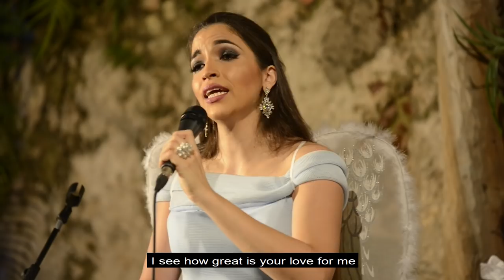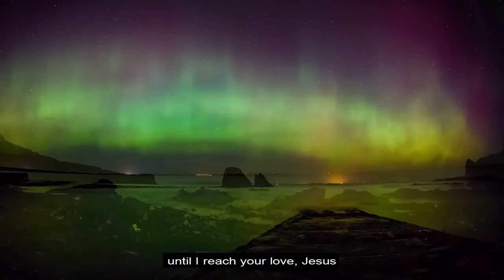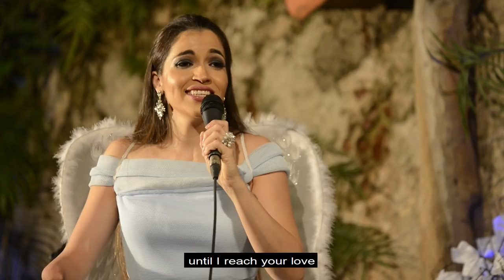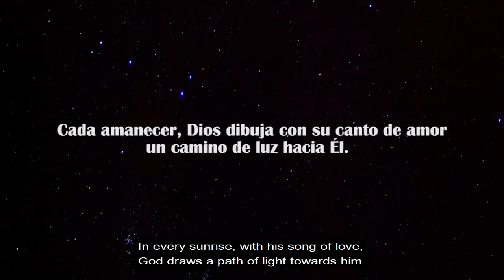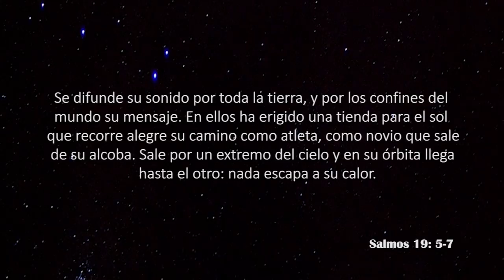Subiré (I will go up) by angel voice, Marie Pier. Christian Music. Música Cristiana.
Música: La Mañana (The Morning) de Edvard Grieg. Letras y voz: Subiré (I will go up) de la soprano cristiana, Marie Pier.

La canción SUBIRÉ es parte de la producción musical "SUBLIME" de Marie Pier, disponible en Itunes, Applemusic, Spotify, Amazon y otras tiendas digitales.

The Morning” (La Mañana) es obra de uno de los compositores noruegos más importantes, Edvard Grieg, alto exponente de la música del Romanticismo.

Subiré es un videoclip concebido por la cantautora cristiana, Marie Pier, una obra conmovedora que logra transmitir el mensaje de Dios a través de la música, las letras y las imágenes.

Reúne filmaciones del telescopio espacial Hubble, captaciones de la aurora boreal del artista polaco Maciej Winiarzyck, escenas del amanecer en Playa Dorada, Puerto Plata, dirigidas por la galardonada cineasta Karina Narpier e imágenes de Marie Pier cantando en uno de sus conciertos con sus alitas y su voz de ángel.

 “Por el camino de luz subiré hasta llegar a tu amor, mi Jesús”, es el mensaje central del tema, cuya voz fue mezclada y masterizada por el prestigioso productor musical, Moisés Sánchez.

“Jesús es la única Luz y el único camino verdadero al Creador y a la Vida Eterna. Jesús es Amor, su muerte y sacrificio son la mayor prueba de amor de la historia. Abre tu corazón para recibir su amor, abraza a Jesús y aférrate a Él con todas tus fuerzas. Mi oración es que este videoclip les eleve en cuerpo y alma a la Presencia de Dios y les ayude a entender y a experimentar su amor sobrenatural e infinito, expresado en toda la majestuosidad de la creación.”, expresó la artista, quien agradeció a agua Planeta Azul por ayudarla a hacer realidad este proyecto.